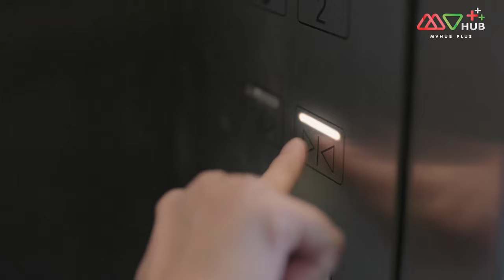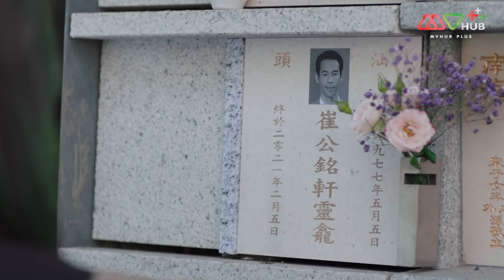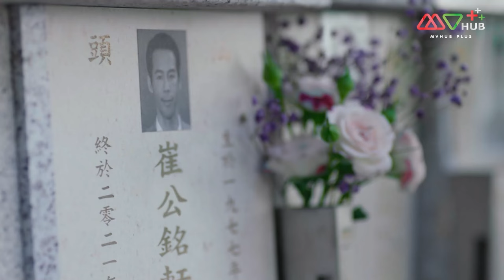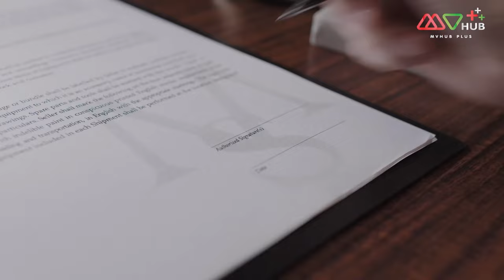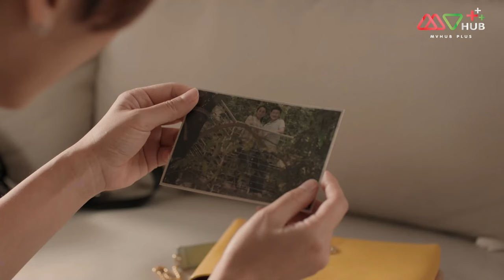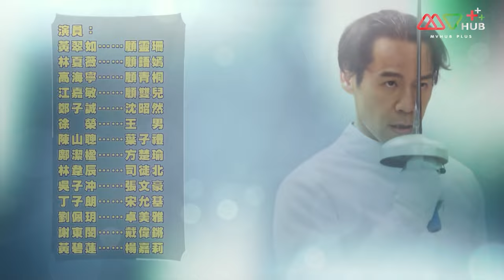ภารกิจลับ7สาวตระกูลกู้(BATTLE OF THE SEVEN SISTERS ) [ พากย์ไทย ] EP.22 | TVB Love Series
รวมทุกตอนของ ภารกิจลับ7สาวตระกูลกู้
TVB คอมเมดี้ ดราม่า สำหรับเด็กและครอบครัว ภารกิจลับ7สาวตระกูลกู้

เรื่องราวของพี่น้องหญิงล้วน 7 คน กับการมีชีวิตที่แตกต่างกัน พี่สาวคนโตแม้จะประสบความสำเร็จด้านการงานแต่ในด้านความรักกลับยุ่งเหยิง คนที่สองชีวิตมีแต่ปัญหาจนได้พบรักกับผู้ชายที่เข้ามาเปลี่ยนชีวิตเธอ คนที่สามยังจมปลักกับสามีที่จากไป คนที่สี่เป็นคนที่มีบุคลิกสองด้านซึ่งนำปัญหามาให้กับเธออยู่เสมอ คนที่ห้าเต็มไปด้วยความแค้นต่อพี่น้องต่างแม่ คนที่หกกำลังอยู่ในช่วงตกต่ำของชีวิตจากการที่ไม่สามารถเอาชนะปมด้อยของตัวเองได้ ทั้งหกคนพบว่าพวกเธอยังมีน้องสาวอีกคนที่ไม่เคยรู้จักมาก่อน นี่คือซีรีส์รวมนักแสดงหญิงของ TVB ที่จะทำให้ผู้ชมตกหลุมรักพวกเธอได้อย่างง่ายดาย

นักแสดงนำ:หวงชุ่ยหยู,หลินเซี่ยเวย,เกาไห่หนิง,เจียงเจียหมื่,คว่างเจี๋ยหยิง,หม่าไห่หลุน